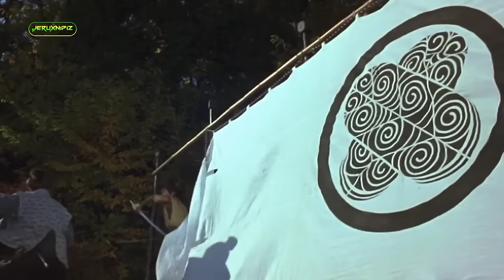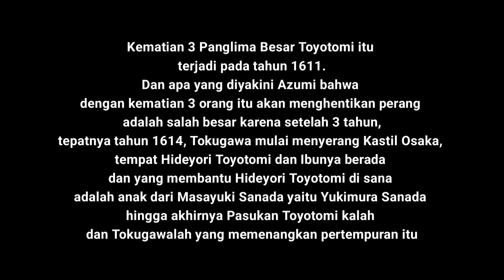3 PANGLIMA PERANG DAN RATUSAN PRAJURITNYA DIBANT4I HABIS OLEHNYA 🔥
____Judul Termaktub Dalam Thumbnail_____